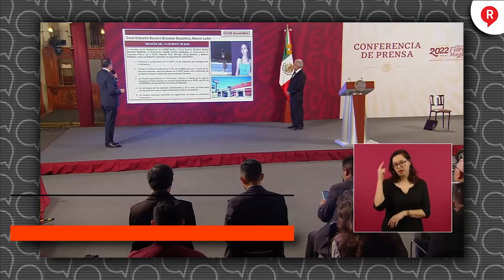Van por nuevo peritaje con el caso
Video El subsecretario de seguridad, Ricardo Mejía, anunció que se llevará a cabo un tercer peritaje en el caso DebanhiEscobar como parte de las acciones de apoyo a la familia y para esclarecer qué fue lo que ocurrió 👇👇👇